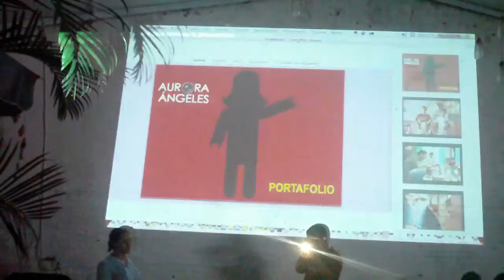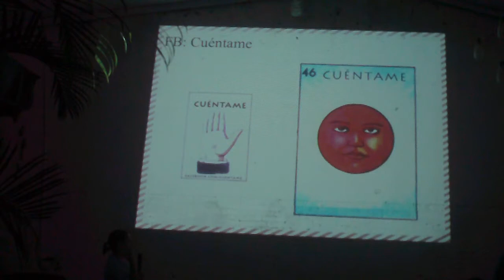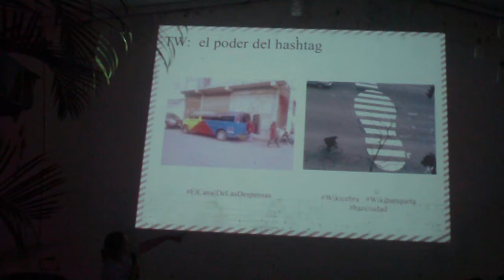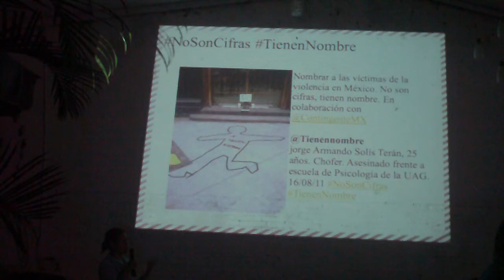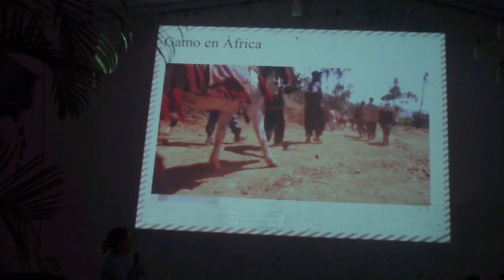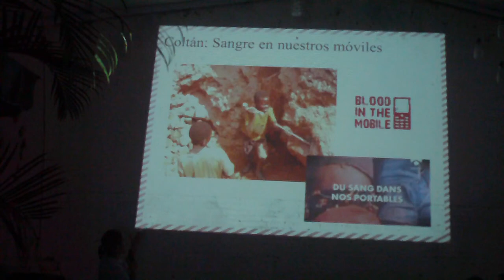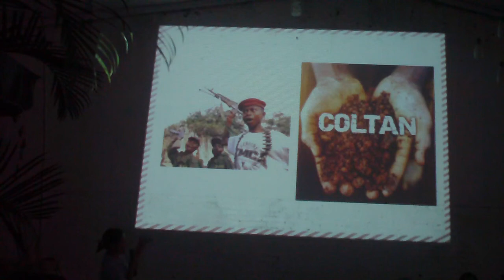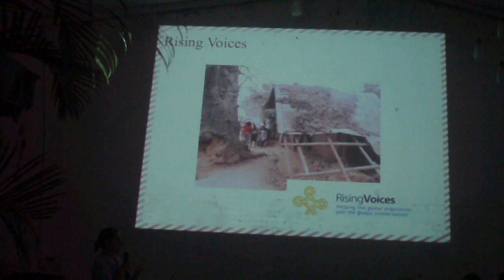Indira Cornelio platicando sus curiosidades en internet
Platicando sobre diversos proyectos en internet en la pecha kucha night xalapa